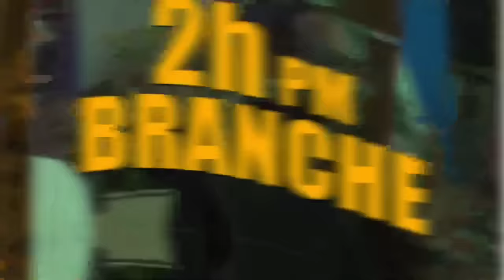Nasyonzini sou Sòl la..Etazini ak Sendomeng Siyen gwo Akò..Konsekans yo Pral grav pou Ayiti/ Yanick